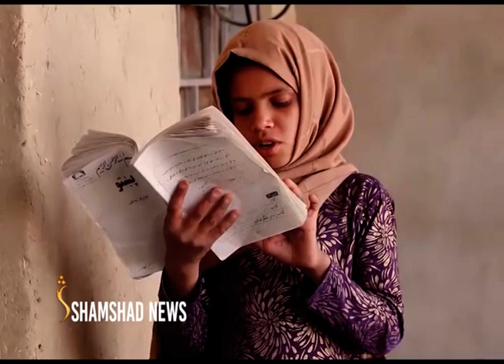د کندهار یوې جګړه ځپلې ولسوالۍ کې په لومړي ځل لسګونه ماشومانو ته د زده کړو زمینه برابره شوې ده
دغه ښوونیز مرکز د پنجوايي  په تلکان سیمه  کې د دوه ځوانانو په شخصي لګښت جوړ شوی او پنځوس تنه انجونو او هلکانو ته په کې لومړنۍ زده کړې ورکول کېږي.
د کندهار د پوهنې ریاست دغه  اقدام ستایلی او ځايي خلکو په لیرې پرتو سیمو کې د ښوونځيو جوړیدو غوښتنه کړې ده.